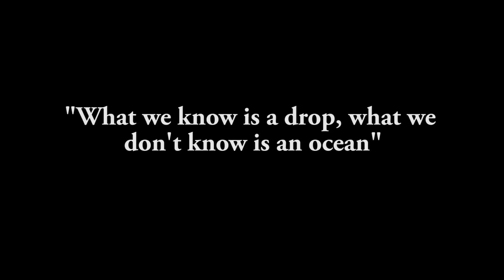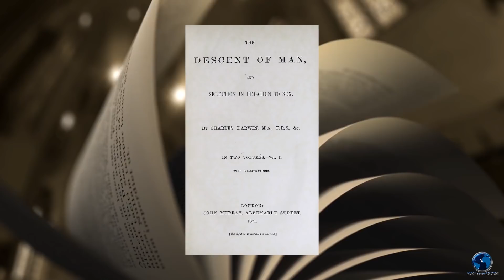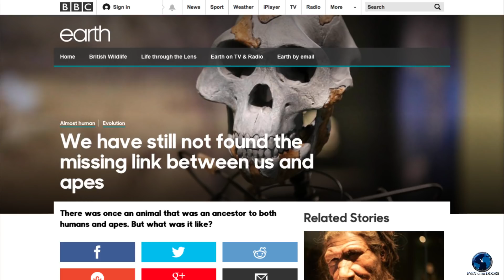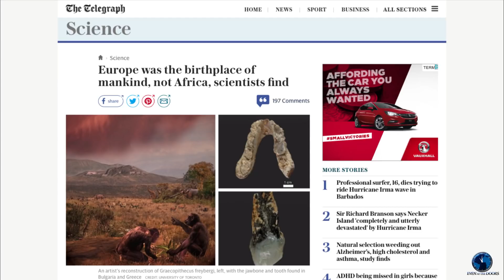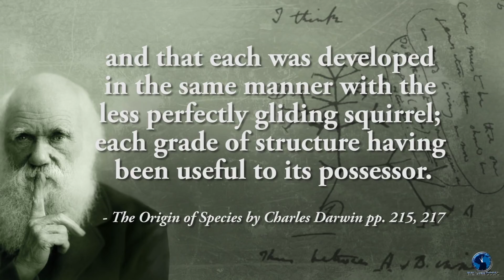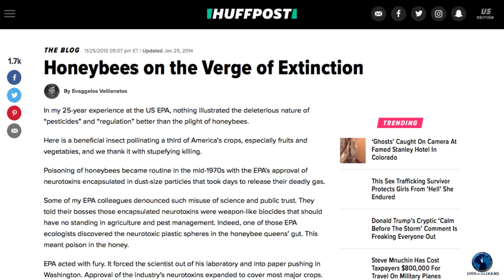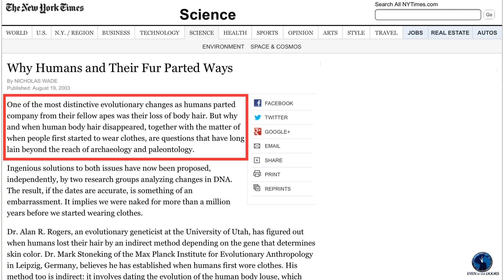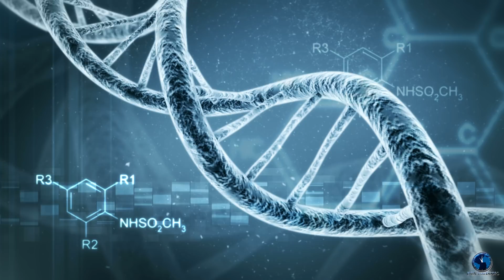Who is Charles Darwin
Modern secular science is modelled on the teachings of the 19th century English naturalist Charles Darwin. He made many contributions to science especially in the field of plants, but his interpretation of the origins of life have so many flaws

Even at the Doors
BM Box
1376
London
WC1N 3XX